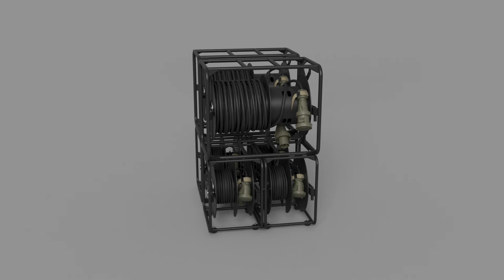NordArm's CABLE REEL NRD.02 (4 socket extension)